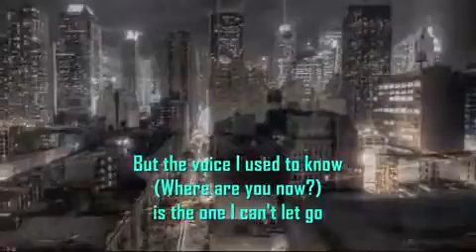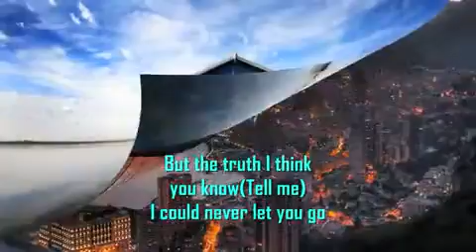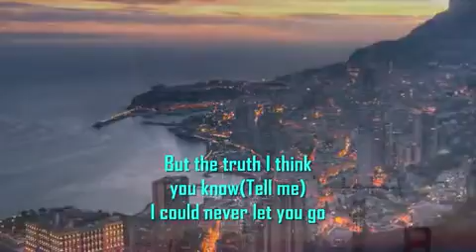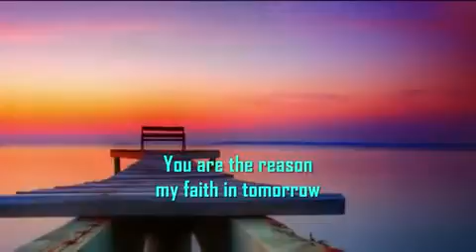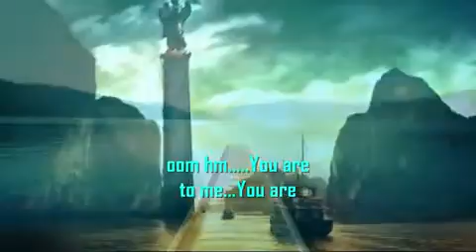AIR SUPPLY You Are The Reason with lyrics YouTube